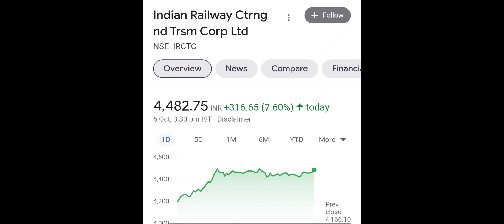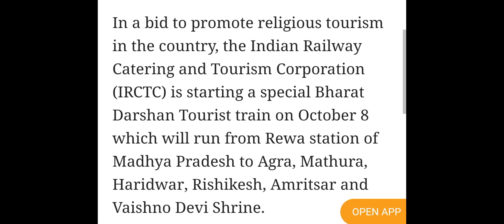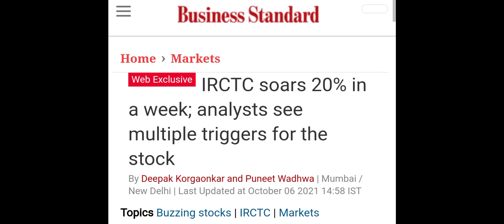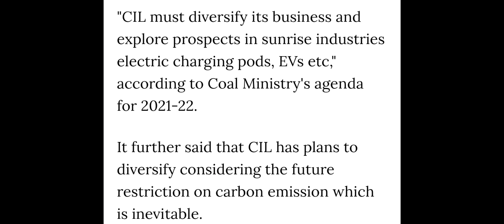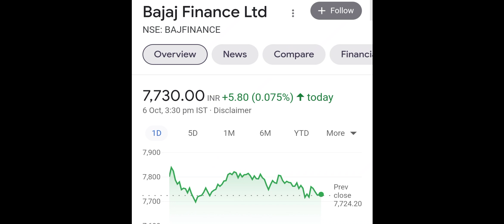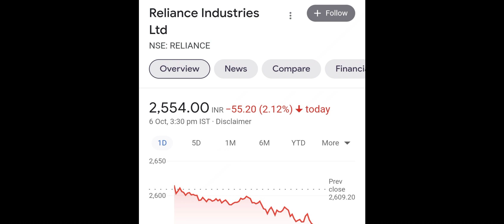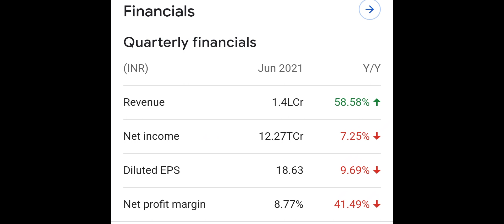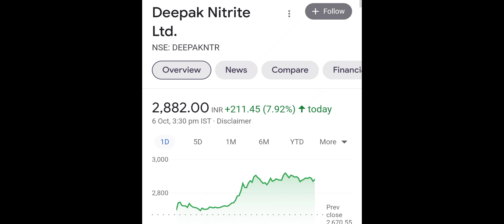IRCTC SHARE NEWS🎯DEEPAK NITRITE SHARE NEWS◾COAL INDIA SHARE NEWS◾BAJAJ FINANCE SHARE◾RELIANCE SHARE